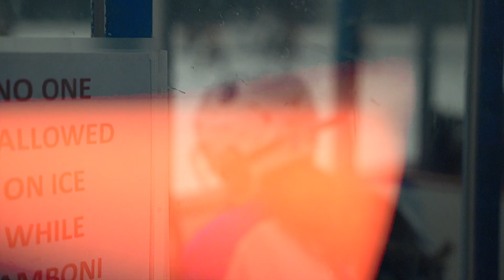Wilmington / Stoneham Girls Hockey Feature: Gabby Daniels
Hockey is Life for Wilmington High School senior Gabby Daniels, a captain for the Wilmington/Stoneham Girl's Varsity Hockey Team and Rivier College Hockey commit. Get to know Gabby as Wilmington/Stoneham gears up for a playoff run.